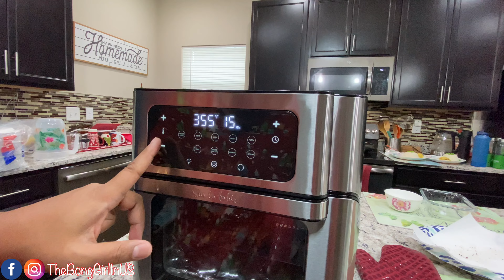আমেরিকায় এবার White Christmas বিদ্যুৎ বানালো Chicken Ala Kiev & Cake মিস্টু খুল্লো Christmas gifts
আমেরিকার Missouriতে এবার White Christmas
বিদ্যুৎ প্রথমবার বানালো Chicken Ala Kiev
বাবা r মেয়ে মিলে বানালো Christmas Cake 🎂
মিস্টু খুল্লো Christmas gifts